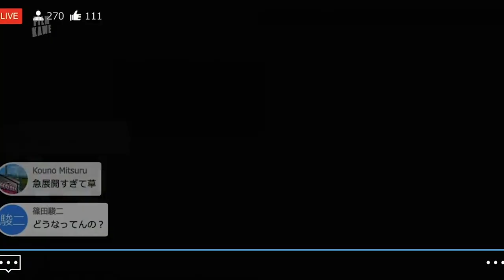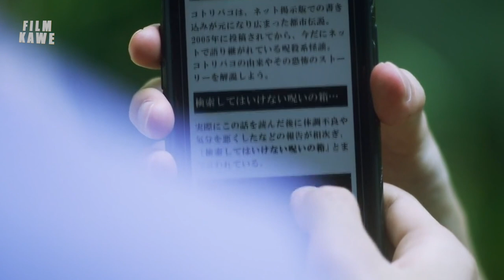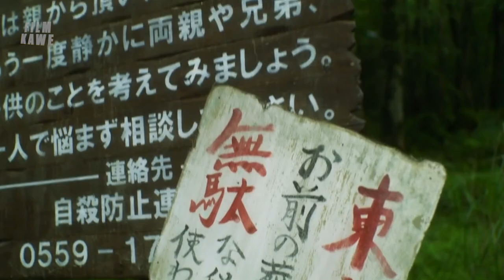JANGAN SAMPAI KOTAK INI ADA DI RUMAH KAMU - Alur Cerita Film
Alur cerita film ini di produksi FILM KAWE.

Jadi kami kumpulan dari beberapa pemuda-pemudi bangsa tanah air dari berbagai suku dan agama yang berbeda, tersebar luas di bumi ibu pertiwi. suport kami dengan cara kasih uang aja, kalau mau subscribe gkpp, silahkan aja.

yang mau Link film fullnya tulis aja di kolom komentar.

________________________Credit Title_____________________________

Sutradara Film Kawe : bedul Caniago
Narator : UC1000 batak
Editor : bedul Caniago (lagi)
Kang riset : bocah SMK (Jomblo betawi)

_______________Perangkat keras yg digunakan___________________

For editing : VN Premium yg didonlot di Gugel
For recording : Easy voice recorder ada di Playstrore
Edit Thumbnail : Photoshop 2025 (Adobe)

__________________Logistik pendukung___________________________

*Dunhill
*Gorengan
*Susu Jahe
* Telur ceplok ama nasi putih udah 1 bulan makan gituan karena PPKM
( Kalau mau donasi silahkan )